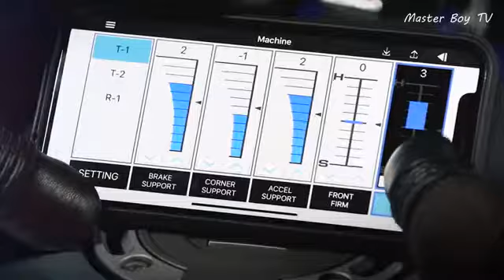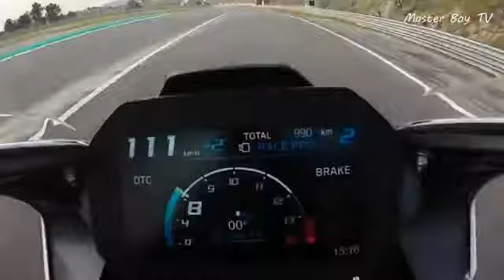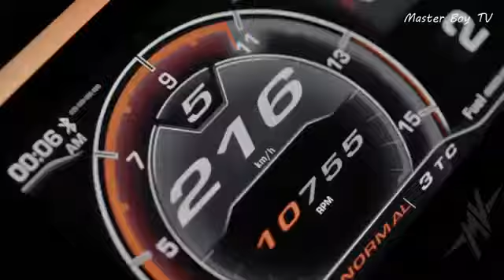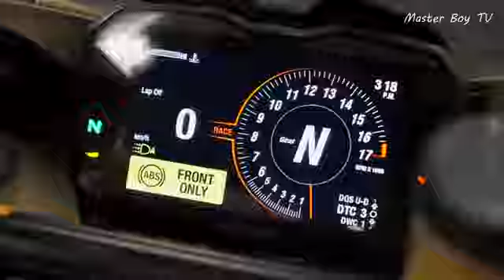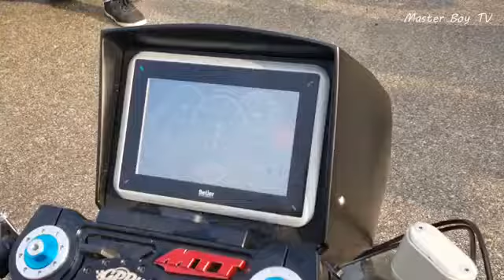Top 10 Fastest Bikes In The World 2020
TOP 10 FASTEST Bikes pn the WORLD